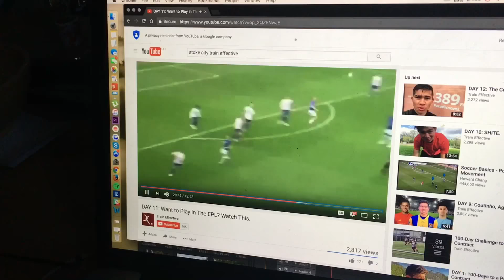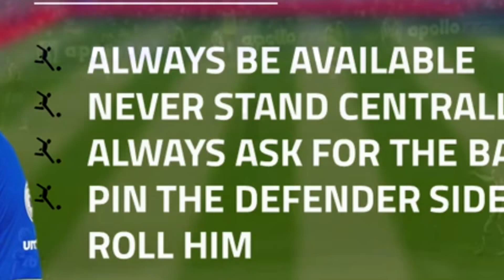Taking Training Into Matches | Day 40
Switzerland is like living in a beautiful postcard right? Also some top tips from Romelu Lukaku and Stoke City too (full vid in the Game Brain) + dinner.

QOTD: Would you ever become a vegetarian?

My name is Nick Humphries and I am risking everything to earn a pro contract in 100-days.

Online Football Academy: Come train with me & Moses with over 150+ exercises, workouts and intelligence training with EPL analysts including Chelsea & Stoke City